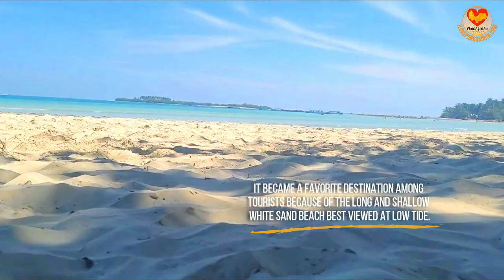Top 7 Beautiful Beaches in Pangasinan | Tourist Spots in Pangasinan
@I Love Pangasinan  promotes tourist spots, restaurants, resorts and hotel in Pangasinan.

Looking for beautiful beaches in Pangasinan? For those unfamiliar, Pangasinan is a province located on the shorelines of Luzon. Since it’s on the shorelines, it’s pretty obvious that Pangasinan is blessed with beautiful beaches. And beaches here attract local and foreign tourists all year round, most of them are publicly accessible. Know more about beaches in Pangasianan:

Here are the Top 7 White Sand Beaches in Pangasinan
Hundred Islands (Alaminos City, Pangasinan)
Patar White Sand Beach (Bolinao Pangasinan)
Tondol White Sand Beach (Anda Pangasinan)
Abagatanen White Sand Beach (Agno Pangasinan)
Tambobong White Sand Beach (Dasol Pangasinan)
Colibra Island (Dasol Pangasinan)
Cabongaoan Beach (Burgos Pangasinan)